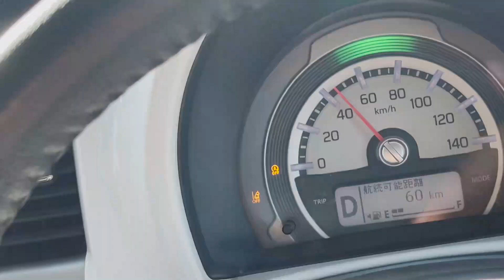Islamabad Expressway Latest Updates (2022) | Latest Development Update | Islamabad Highway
Islamabad Expressway Expansion from PWD Interchange to Gulberg Interchange latest development updates. We are showing latest development work from Pwd towards Gulberg Islamabad. The residents of various housing societies adjacent to Islamabad Expressway face gridlock daily for hours because of the unfinished PWD interchange and expansion of Korangi Bridge. According to CDA official referring to the road from PWD to T-Chowk said the project concept-I of Rs8.5 billion has been prepared in which two bridges would also be constructed at Naval Anchorage and Kak Pul.

After the construction work on the PWD underpass on Islamabad Expressway is completed smoothly and thrown open for normal traffic flow in 2021. Islamabad Expressway Signal Free Corridor (Gulberg-Rawat) is a few steps away from completion in Islamabad road project 2022. However, the work is still going by FWO on the Islamabad Expressway to complete Korang Bridge and Lohi Bher Bridge on instructions by CDA.

⏱️CHAPTERS⏱️
0:00 - Intro
0:25 - Islamabad Expressway Expansion
0:59 - Islamabad Expressway Development
2:04 - Pwd to Gulberg development
2:17 - Islamabad Expressway Completion
2:33 - Interested in Islamabad Expressway Societies?